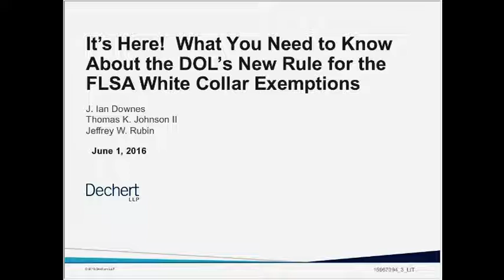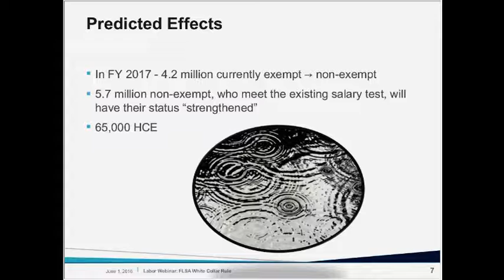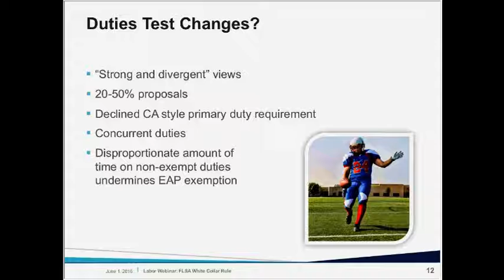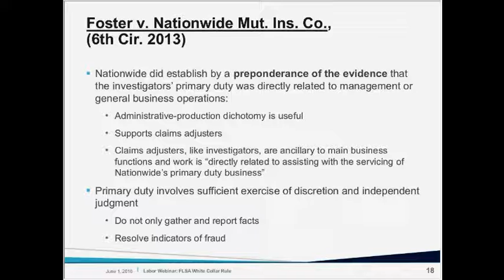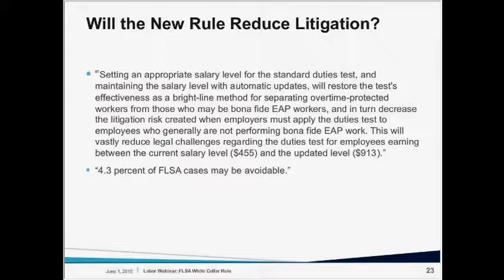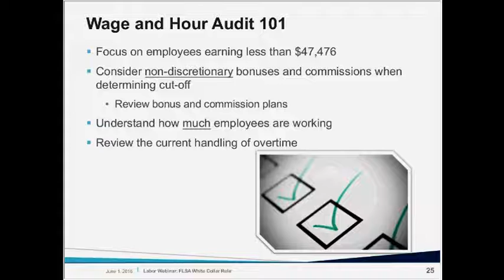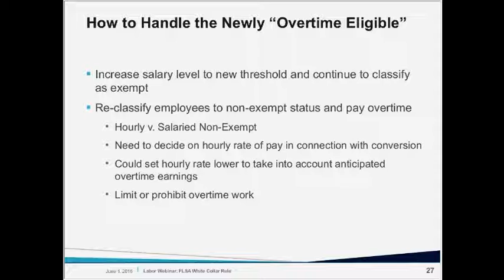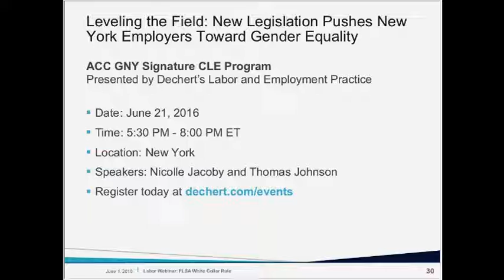It's Here! What You Need to Know Now About the DOL’s New Rule for the FLSA White Collar Exemptions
On May 18, 2016, the Department of Labor’s Wage and Hour Division issued the long-awaited final rule redefining the Fair Labor Standards Act's white collar exemptions for executive, administrative, professional, outside sales and computer employees. These sweeping changes are expected to affect the classification of more than four million workers, rendering previously exempt employees non-exempt. The rule becomes effective on December 1. With that deadline quickly approaching, it is critical that employers understand these important changes and review and update their wage and hour employee classifications, policies and procedures.

During this webinar, Dechert's Labor and Employment team review the new rule including the more demanding salary basis test, discuss compliance strategies and best practices in light of the new regulations, and examine how to deal with job classifications that may now encompass both exempt and non-exempt workers.